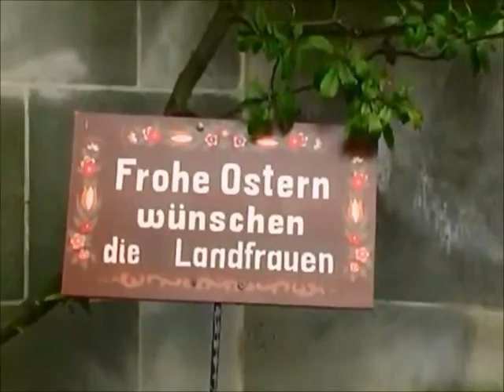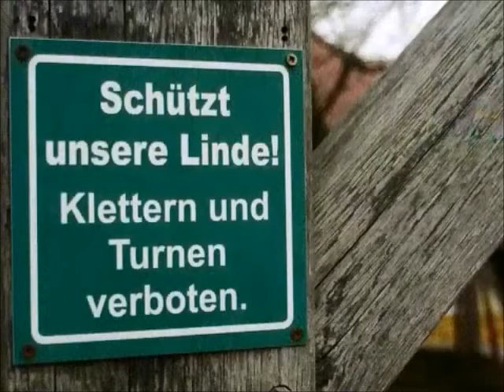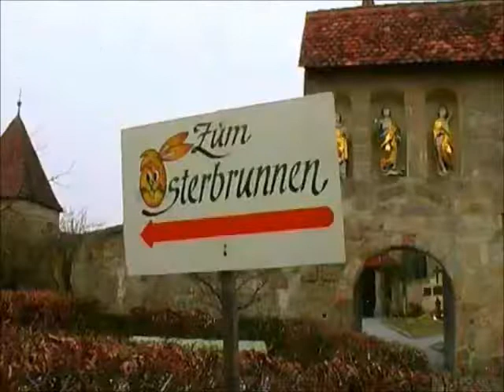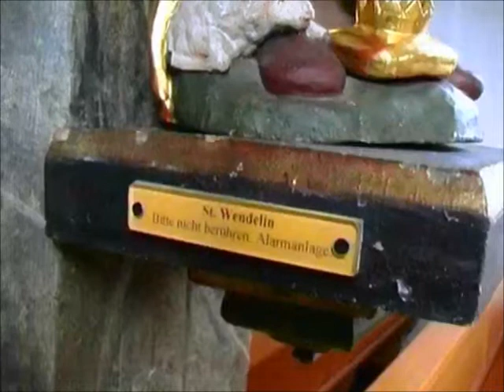Ostern in der Fränkischen Schweiz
Ostern in der Fränkischen Schweiz - Marloffstein, Langensendelbach und Effeltrich.

An Ostern ist wieder ganz Effeltrich in Tracht.

Trachtendorf und Trachteninsel, so wird Effeltrich gern genannt. Nicht nur wegen seiner vielfältigen bunten Tracht, die immer noch zu vielen Anlässen getragen wird, sondern weil es immer noch Bäuerinnen gibt, die Tag um Tag ihre Tracht tragen.

Am Ostermontag findet traditionell der Georgiritt statt, mit Pferdeweihe, der Pfarrer hoch zu Roß und das Dorf in Tracht gekleidet (Effeltrich gilt als DAS Trachtendorf der Fränkischen Schweiz). Besonders beeindruckend die sog. Brautkrönchen der unverheirateten jungen Frauen.

Georgiritt ist die Bezeichnung für Pferdewallfahrten zu Ehren des Heiligen Georg, die meist auf jahrhundertalte Traditionen zurückgehen. Sie finden alljährlich in verschiedenen Orten, insbesondere in Bayern und im Salzburger Land statt. Effeltrich in der Fränkischen Schweiz ist bekannt für sein lebendiges Brauchtum. Der wichtigste und bekannteste ist der Georgiritt.  In einem farbenprächtigen Zug werden Pferde aus der Umgebung durch das Dorf und an der Kirchenfestung vorbeigeführt, allen voran der Pfarrer hoch zu Ross. Früher kamen die Bauern mit ihren Ackergäulen, heute sind es die Reitervereine mit ihren großen und kleinen Mitgliedern, die beim Georgi-Ritt durch Effeltrich ziehen.